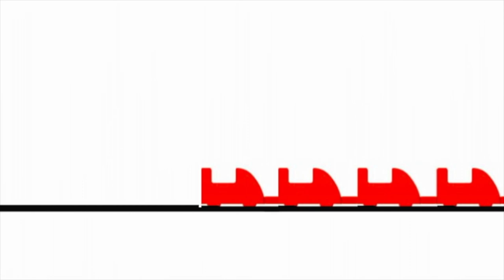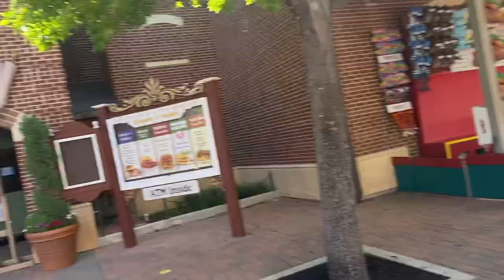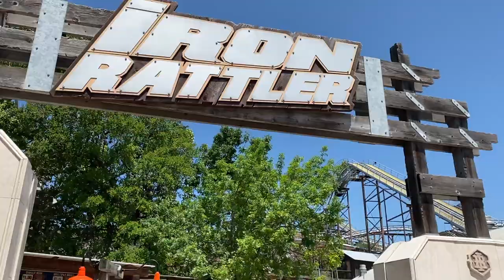LAST TO LEAVE WONDER WOMAN ROLLER COASTER WINS... Nothing | Hilarious Six Flags Fiesta Texas Vlog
Hope you guys enjoy this video where we tray to ride wonder woman as many times as we can before we make our normal loop around the park.